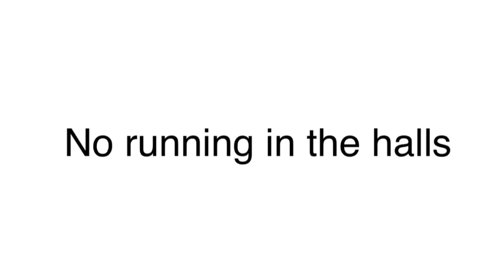No running in the halls